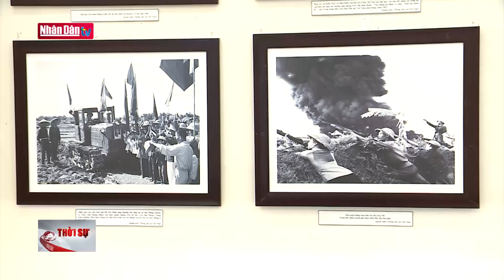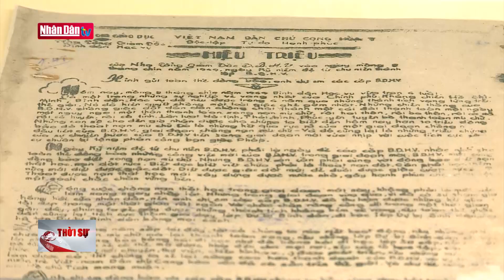Triển lãm "Văn hóa soi đường cho quốc dân đi"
Triển lãm "Văn hóa soi đường cho quốc dân đi" | Truyền Hình Nhân Dân
1. Dự Báo Thời Tiết Hôm Nay